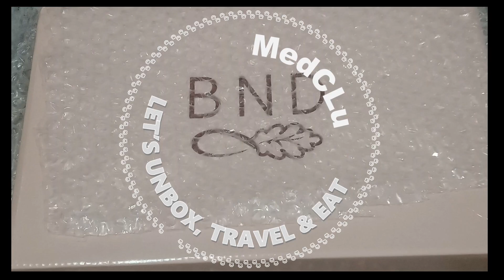How about some new shoes?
Welcome back to the channel. Today's unboxing video is gonna be about BNDOfficialStore from shopee.